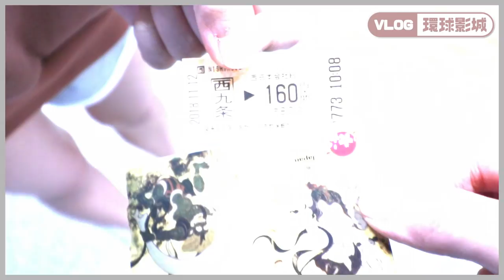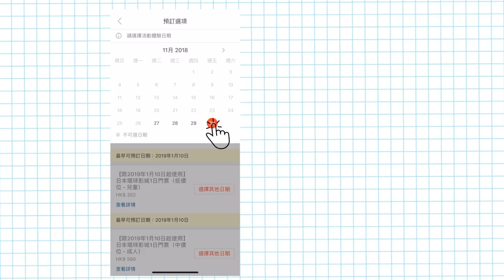▸出發啦各位!! 大阪環球影城Universal Studios 🇯🇵♡TRAVEL VLOG | 肥蛙 mandies kwok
近心齋橋同日本橋，好方便
同區既旅館中算平
有廳有房 好大同幾乾淨 推薦🔥

【利益申報:】:

*此環球影城影片由KLOOK提供*

【寄賣店地點】:

深水埗西九龍中心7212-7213號鋪

 ▸ snap chat  : mandieswawa